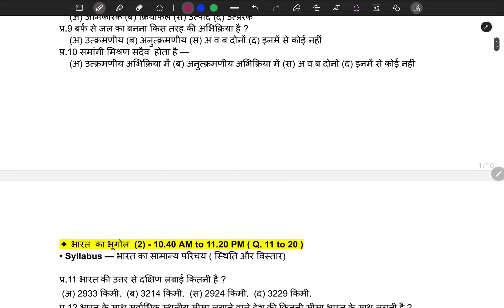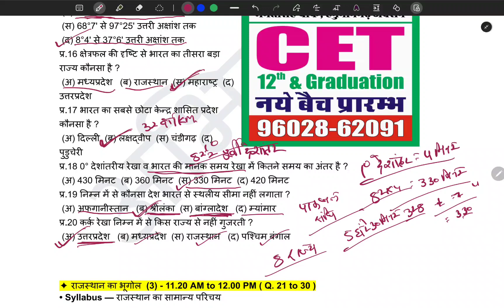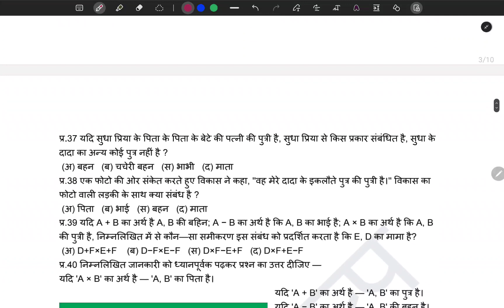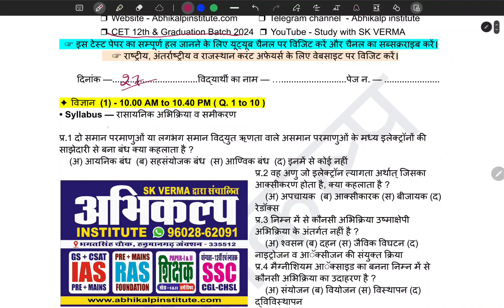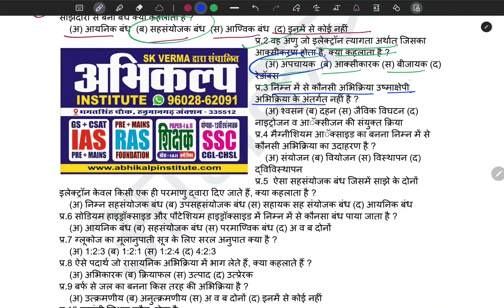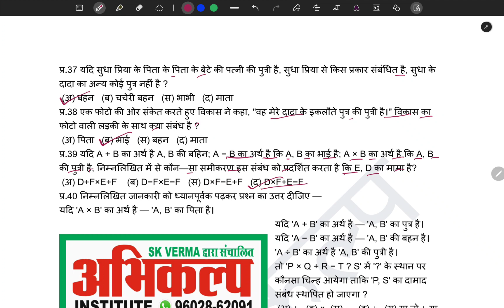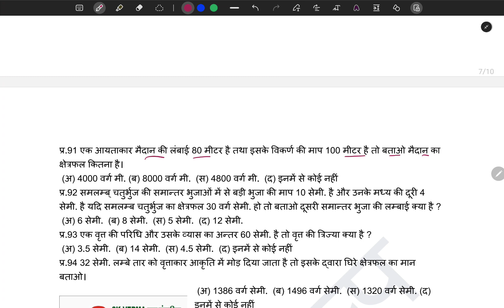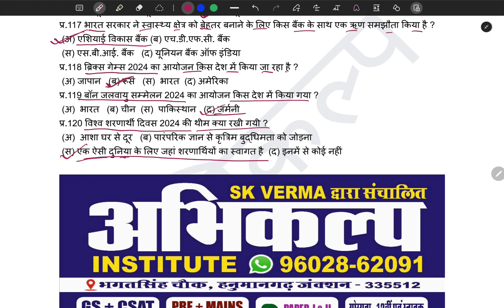RAJASTHAN CET EXAM 2024 | TEST SERIES (ABHIKALP INSTITUTE 💛 HANUMANGARH ) Test 01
1.  Rajasthan Cet Exam 2024 @ Offline Test series in  Abhikalp Institute  Hanumangarh junction

2. SSC  Exam 2024 @ Offline Test series in  Abhikalp Institute  Hanumangarh junction

3. RAILWAY Exam 2024 @ Offline Test series in  Abhikalp Institute  Hanumangarh junction

rajasthan cet exam 2024 syllabus,rajasthan cet exam date 2024 12th level syllabus,rajasthan cet exam date 2024 graduation level,rajasthan cet exam 2024 exam pattern